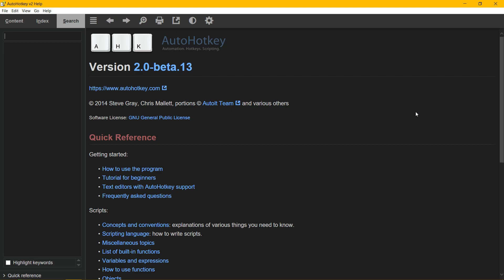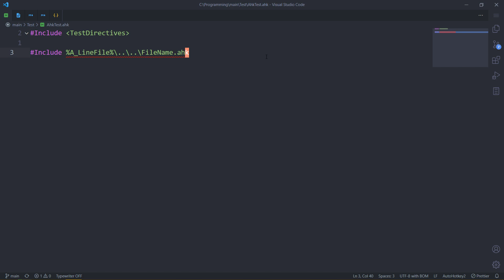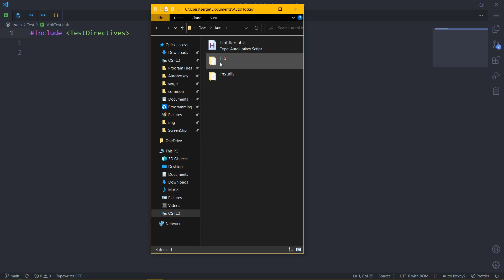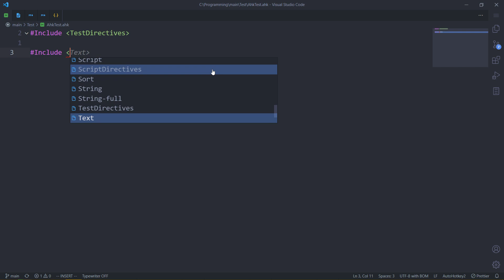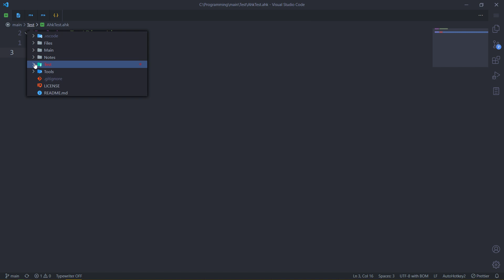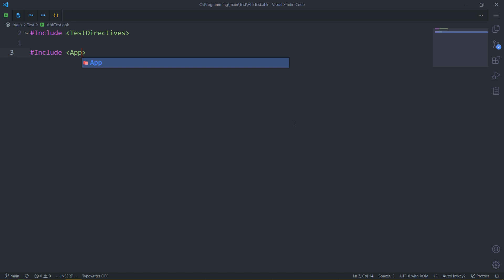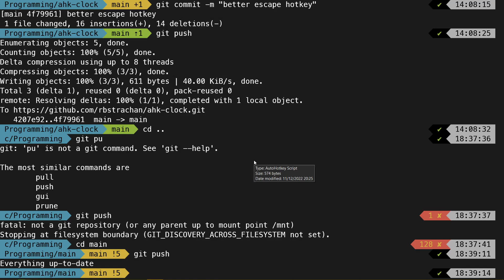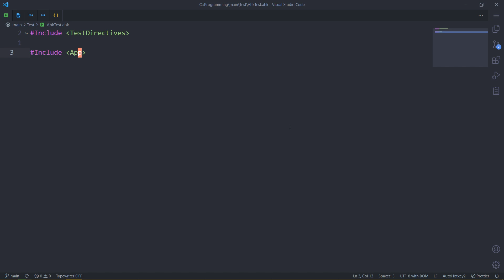Include directive — AutoHotkey v2